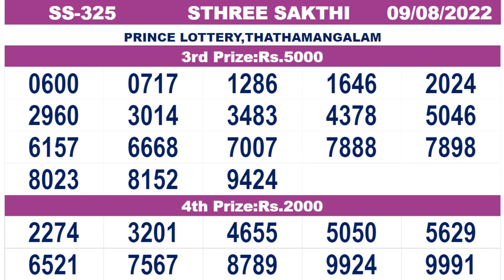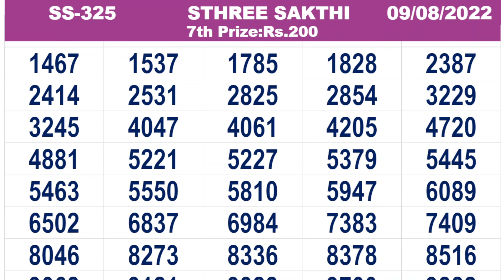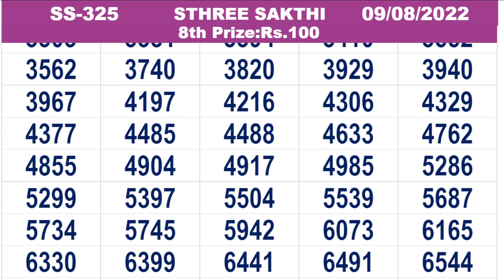KERALA LOTTERY RESULT|FULL RESULT|sthreesakthi bhagyakuri ss325|Kerala Lottery Result Today